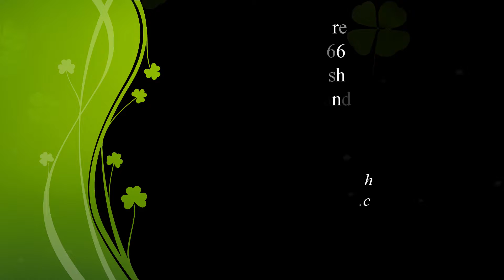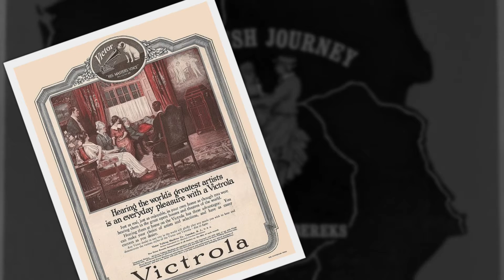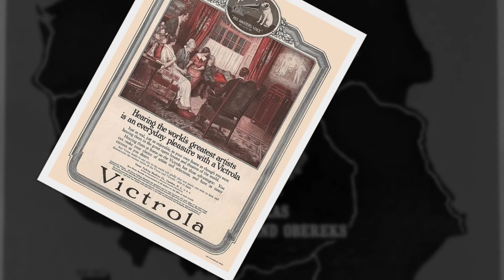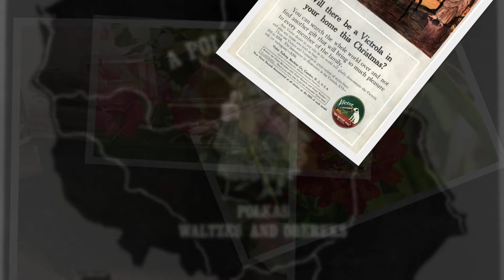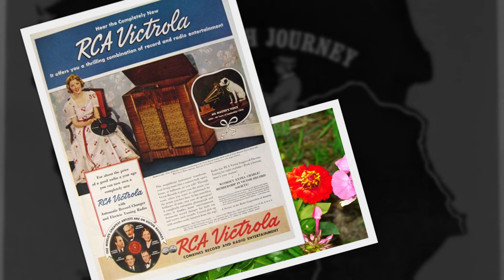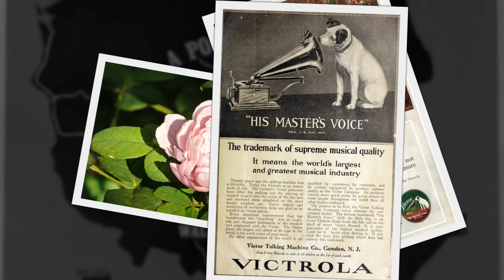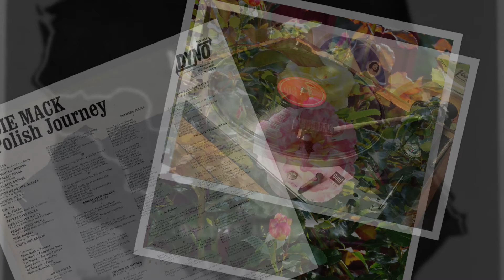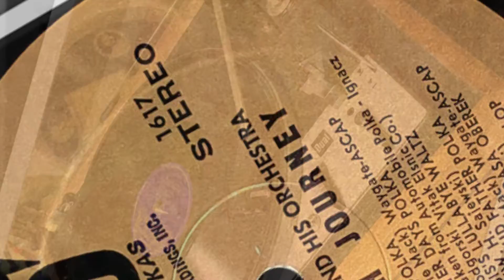POLISH LP recordings in the US, 1966. DYNO 1617. A Polish Journey - Eddie Mack and His Orchestra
Pittsburgh, PA. 1966. DYNO 1617 A/B. "A Polish Journey" - Eddie Mack and His Orchestra